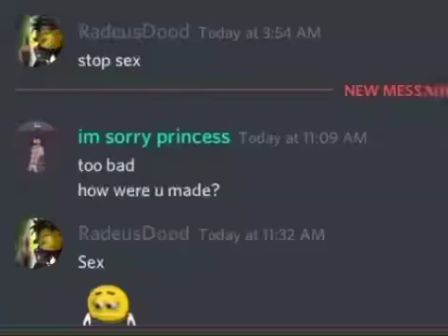S E X